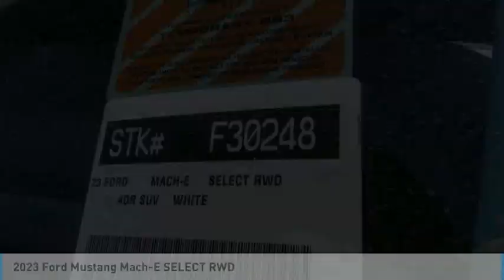2023 Ford Mustang Mach-E ORANGE TUSTIN PLACENTIA FULLERTON ORANGE COUNTY 00F30248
2023 Ford Mustang Mach-E SELECT RWD

Villa Ford
2550 N. Tustin St.